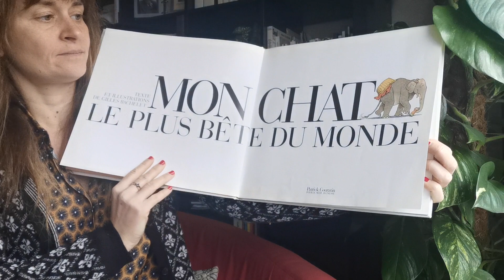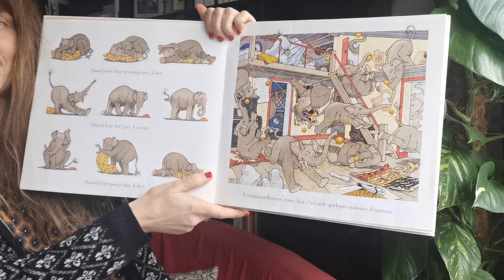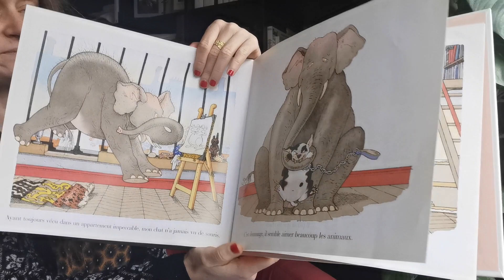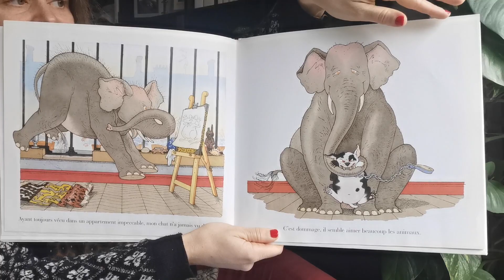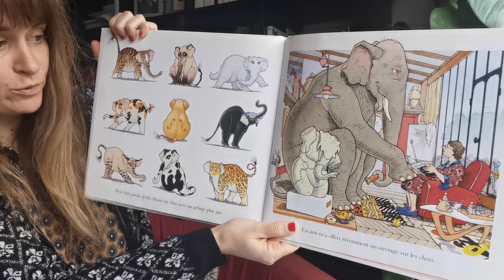Histoire - "Mon chat le plus bête du monde"